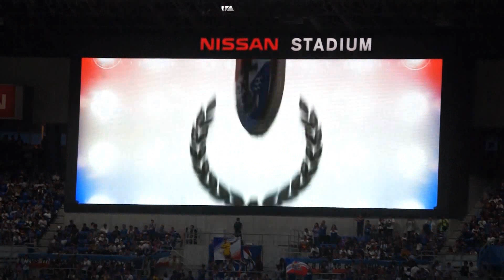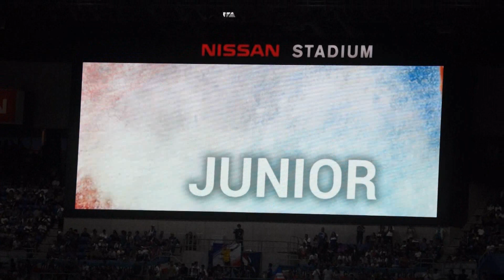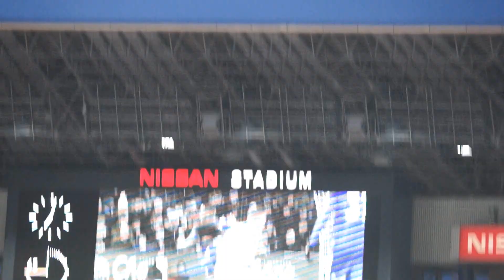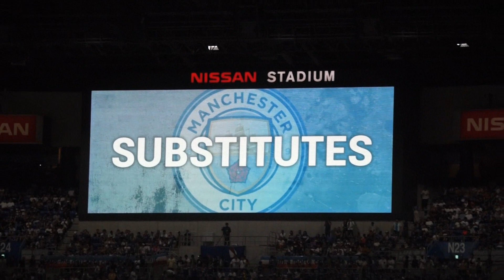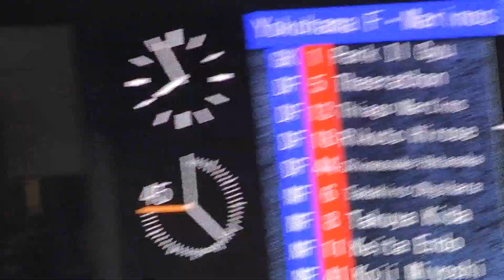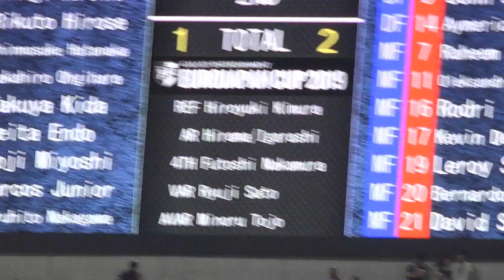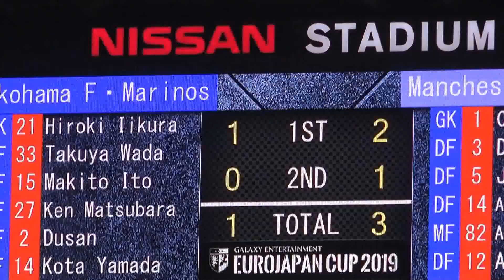横浜F・マリノスvs マンチェスターシティ 選手紹介＆全ゴール集 from日産スタジアム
2019年7月27日（土）に開催されたEUROJAPAN CUP2019の選手紹介及び全ゴール集！